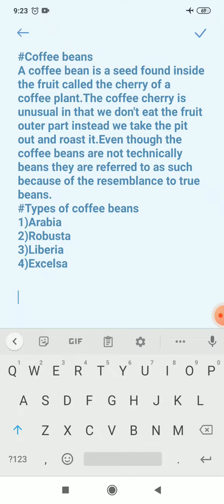definition of coffee beans and its types